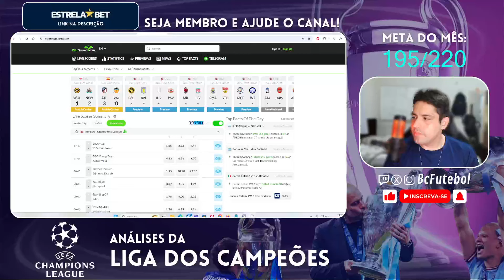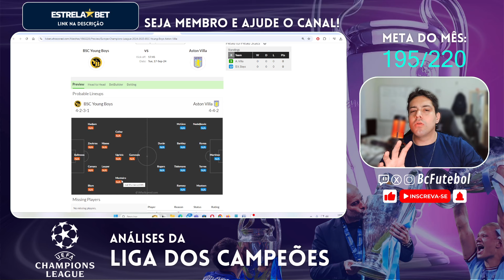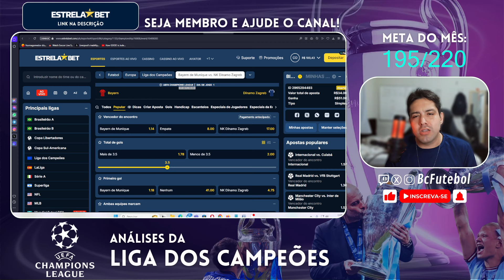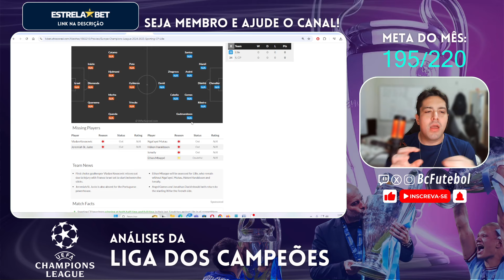DIA 1 CHAMPIONS LEAGUE 2024/25: REAL MADRID E BAYERN VAO AMASSAR ? E VILLA ? JUVENTUS ?